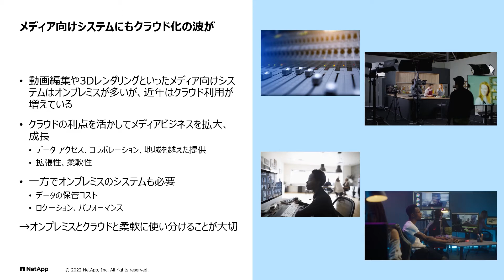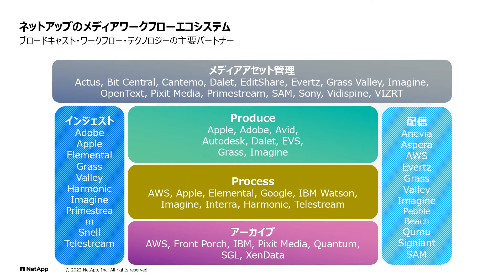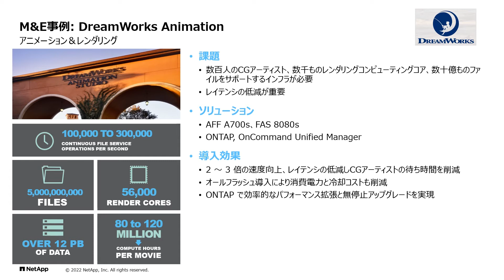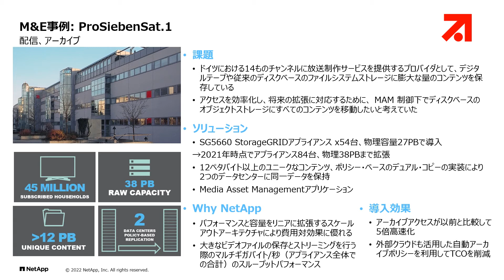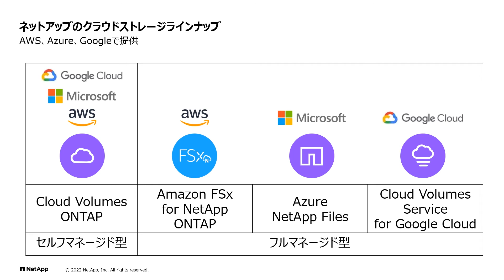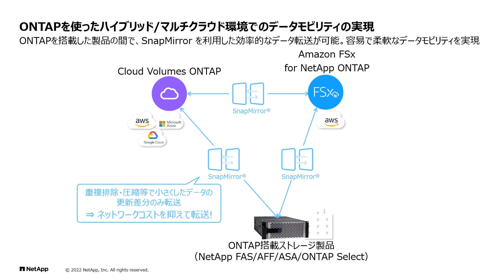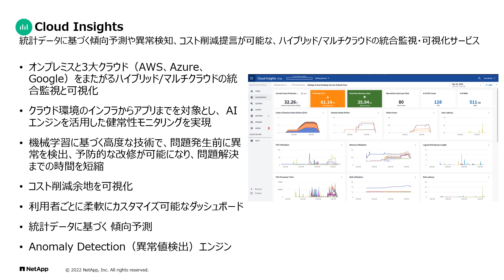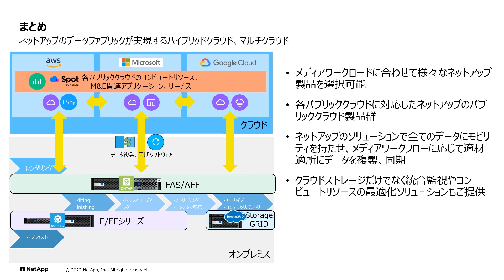1642 ハイブリッド、マルチクラウド時代におけるM&E業界向けネットアップソリューションのご紹介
ハイブリッド、マルチクラウドの時代において、メディア＆エンターテインメント業界にもその波が迫ってきています。その中で動画やCGデータの可用性、可搬性、即応性、耐久性といった様々なデータの管理に課題を抱える場合があります。本セッションではハイブリッド、マルチクラウドの時代におけるメディア＆エンターテインメント業界向けのネットアップソリューションをご紹介いたします。

NetApp INSIGHT Japan 2022 Digital